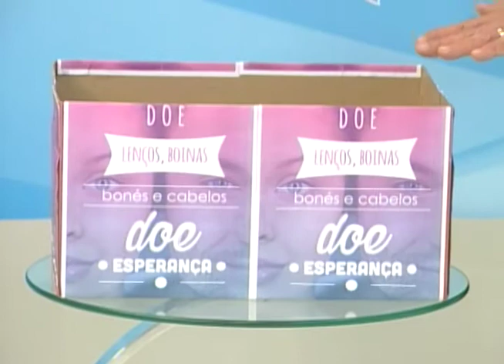Bem na Hora 01/11/17 na íntegra